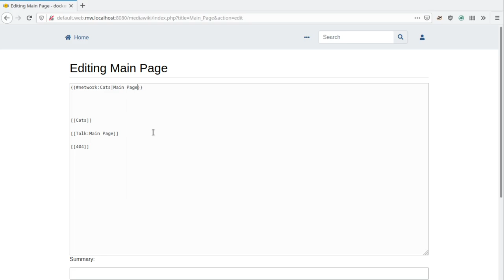Visualizing wiki page connections